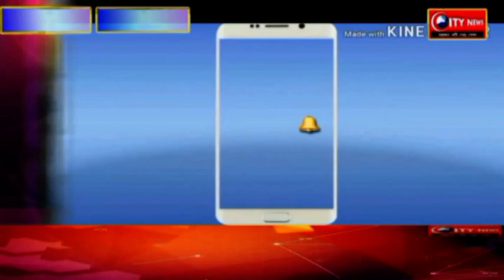संत मरियम आवासीय विद्यालय में मना नेताजी शुभाष चंद्र बोष की जंयती